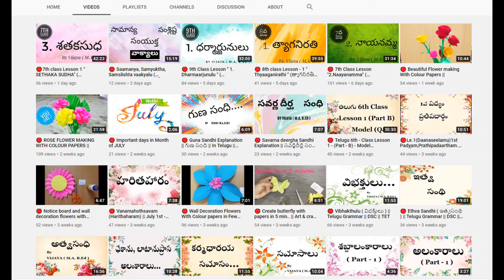🔴 CBSE & State 8th class Telugu - Le - 1 - Thyaaganirathi - part.1(త్యాగనిరతి).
✔🟥  For VTC Membership :  Click on JOIN button...